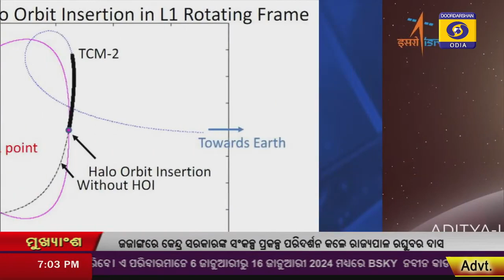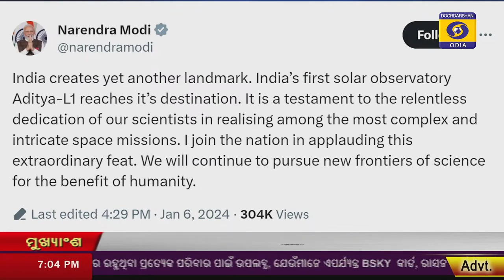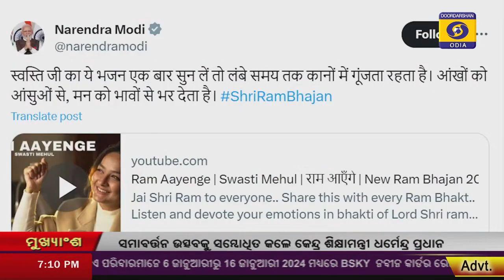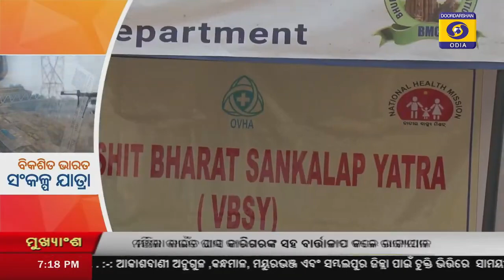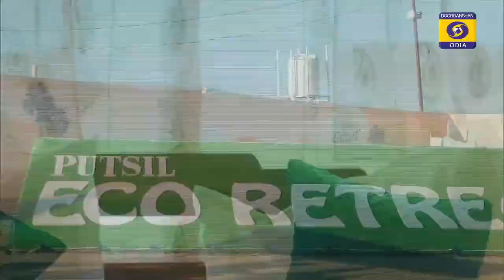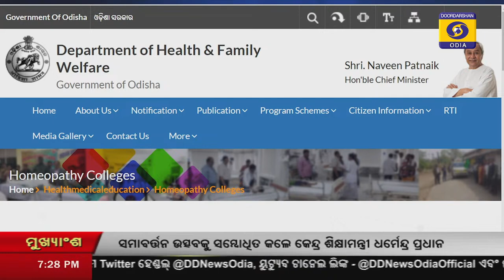ଦିନ ସାରାର ମୁଖ୍ୟ ଖବର 6, January, 2024 Keonjhar Times